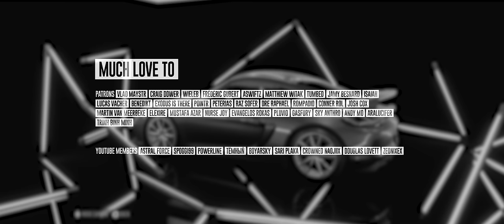NFS HEAT / ALL FLAMINGO LOCATIONS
00:00 BAYVIEW PARK
02:19 EDEN SHORES
03:49 DOWNTOWN PALM CITY
06:01 PALM CITY RACEWAY
07:10 SANDINO RANCHES
08:21 MENDOZA KEYS
09:52 GRENADA WETLANDS
11:10 CAPE CASTILLE
12:29 FAIRVIEW FIELDS
14:12 PORT MURPHY
15:55 FRONTERA HILLS
17:31 EDGEWOOD VALLEY
19:36 FORT CALLAHAN
19:49 BLACKWOOD HEIGHTS
21:35 CLOUDBANK
22:37 SANDPIPER FOREST
23:49 ROCKVILLE
25:27 THE CAR YOU UNLOCK